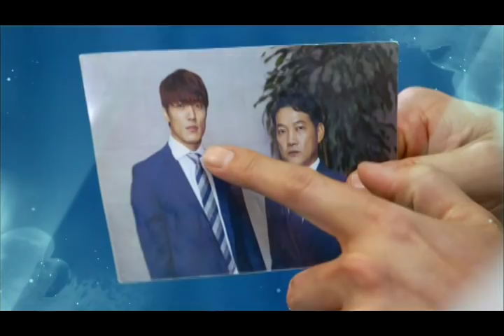緯來戲劇台 華麗的誘惑6/19-6/21預告